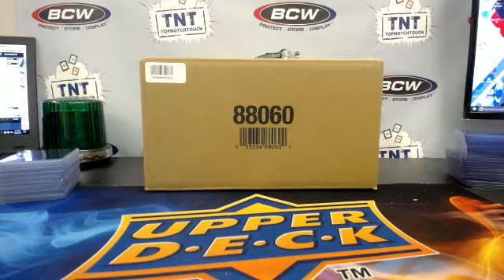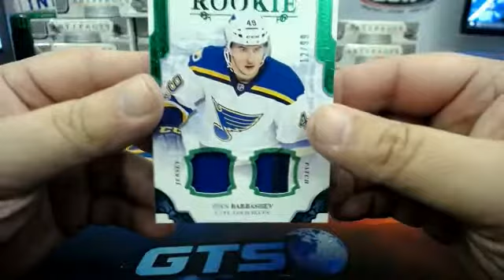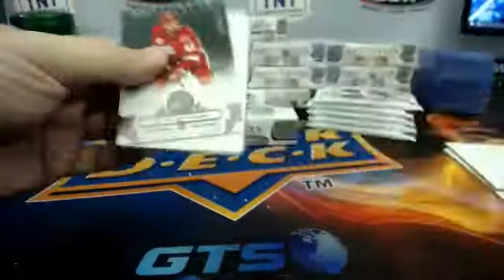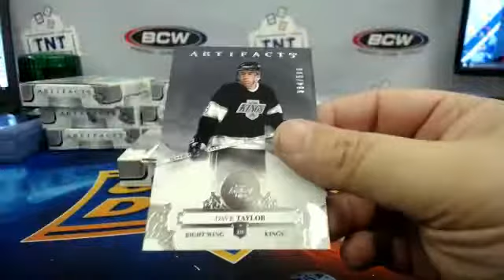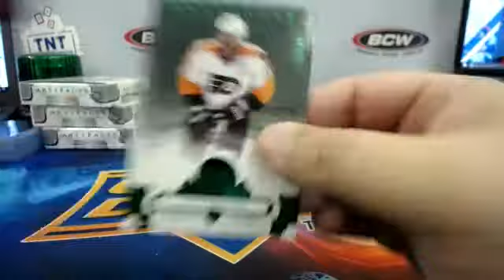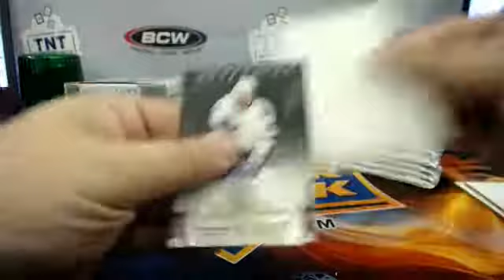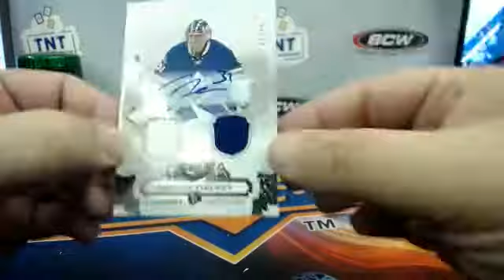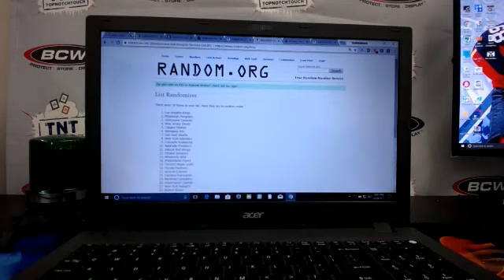17-18 UPPER DECK ARTIFACTS HOCKEY 20 BOX MASTER CASE BREAK # 25